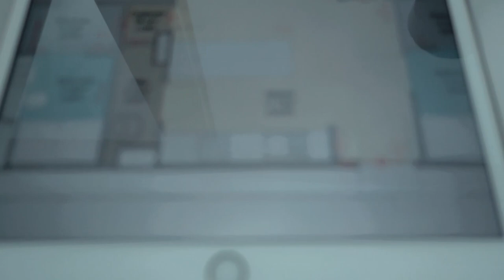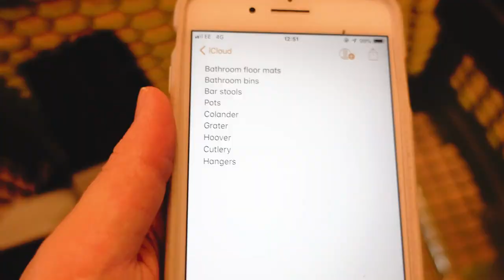MOVING INTO OUR NEW APARTMENT! | WFT Everyday May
We're Eliska and Jack and we've just moved from London to Manchester. In this vlog, we pick up our keys and spend our first night at the new flat!

Our camera gear:

- Sony A7R2
- w/ 35mm lens
- w/ 50mm lens
- w/ Canon 10-22mm lens
- via metabones adapter

- Sony RX100 Mk IV

- DJI Mavic Pro Drone

We're Eliska and Jack - two twenty-somethings living in London AND MOVING TO MANCHESTER (!!!) but escaping as often and to as many places as possible. Our channel is about finding adventure every day.